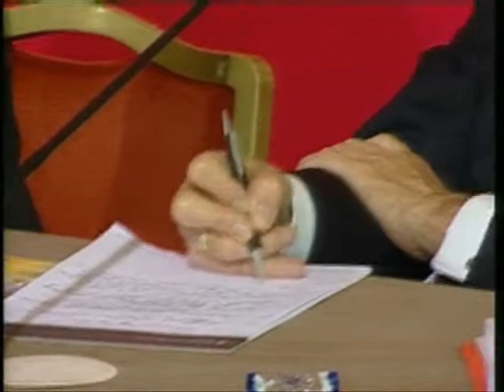Managing displacement Part 5/9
Managing displacement and humanitarian needs in a changing climate: the experience of cyclones Sidr and Nargis

Part 5/9

2-3:30pm, 23 June, 2009

Extreme and unpredictable tropical storms like Cyclone Nargis (May 2008, Myanmar) and Cyclone Sidr (November 2007, Bangladesh) are likely to become more commonplace because of the effects of climate change on storm strength and location. What measures can be taken to minimise the impact of future tropical storms of this magnitude? What can be done to manage the rapid displacement of such large quantities of people? How can the global humanitarian system prepare itself for a more volatile and challenging future? And what can be done to prepare to respond to the increased frequency, intensity and unpredictability of such events?

Mary Chinery-Hesse, Chief Advisor to the former President of Ghana John Agyekum Kufuor

John Holmes, UN Under-Secretary-General for Humanitarian Affairs and Emergency Relief Coordinator

Hasan Mahmud, State Minister, Ministry of Foreign Affairs, Bangladesh

Surin Pitsuwan, Secretary General, ASEAN

Moderated by Nisha Pillai, BBC World News

In kind partnership with the Office for the Coordination of Humanitarian Affairs (OCHA)